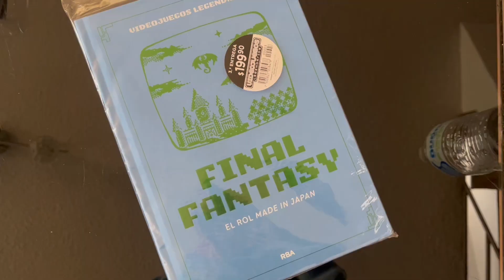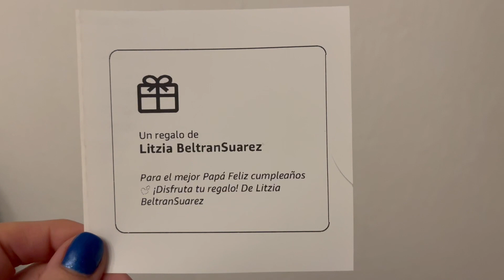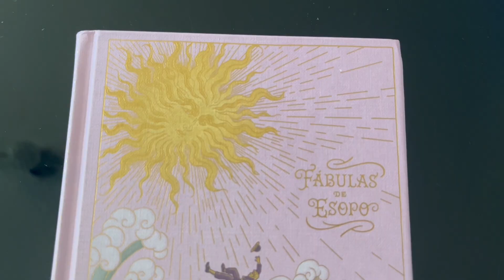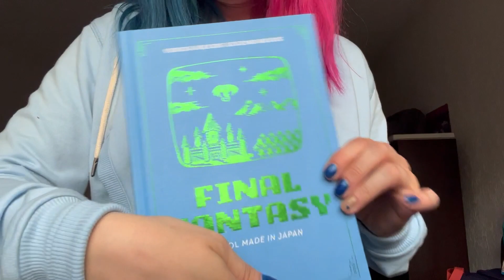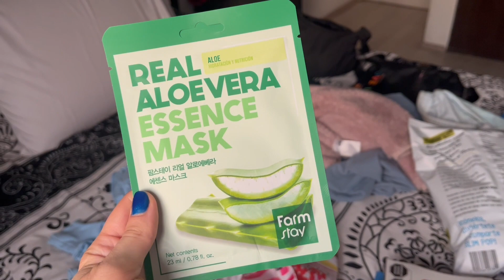De visita en la CDMX, cumple papá,🎊 haul, Libros Final Fantasy, Sombras de Twilight. 📚 ☕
En este vlog de visita por la CDMX, sorprendimos a mi papá con su desayuno de cumpleaños, haul de libros, Final Fantasy, compras del Miniso, Mochis, y más

X @Litzia
Instagram LitziaBeltran
Twitch.tv/LitziaMoon